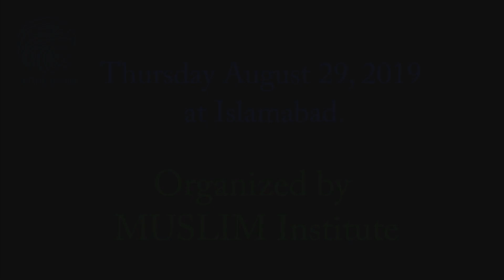Kashmir Crisis: Policy Options for Pakistan | Sahibzada Sultan Ahmed Ali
Sahibzada Sultan Ahmed Ali (Chairman MUSLIM Institute) sharing his views during the Seminar
“Kashmir Crisis: Policy Options for Pakistan”
organized by MUSLIM Institute on 29 August, 2019 at Islamabad.